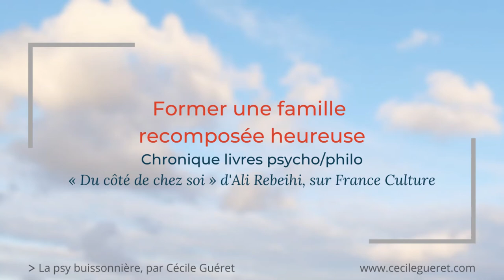Former une famille recomposée heureuse (France Culture) - Audio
➡️ Pour commander mon livre sur la rencontre amoureuse « Aimer, c'est prendre le risque de la surprise » (Albin Michel)
➡️ Pour me contacter pour une thérapie de couple ou une thérapie individuelle
famille, bonheur, divorce, séparation couple, enfants, psychothérapie, gestalt
- "La petite bibliothèque" , chronique de livres psycho/philo, réalisée en 2013 sur France Culture dans l'émission d'Ali Rebeihi "Du côté de chez soi"